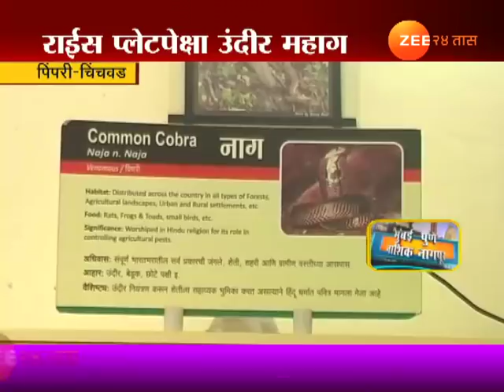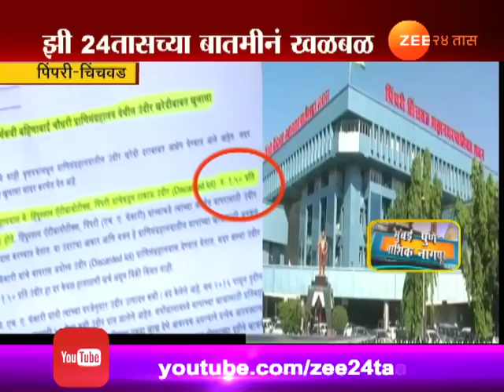पिंपरी-चिंचवड । उंदीर घोटाळ्याची बातमीने खळबळ, राष्ट्रवादीची चौकशीची बातमी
Pimpri Chinchwad | People Angry After Getting News Of Rat Getting Expensive As Scam